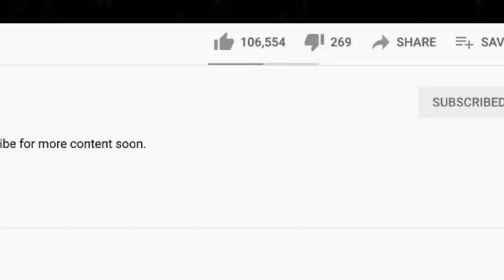SO SMOOTH! 🎵 "Black Velvet" by Alannah Myles Reaction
This is our first time hearing Alannah Myles. Black Velvet won a poll on our One-Hit Wonders live stream the other day.

AMAZON WISHLISTS